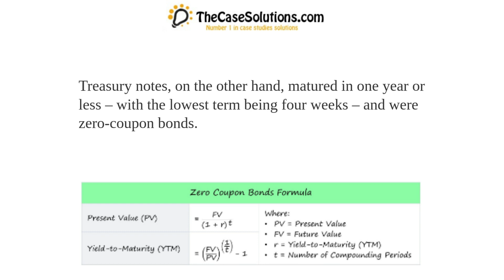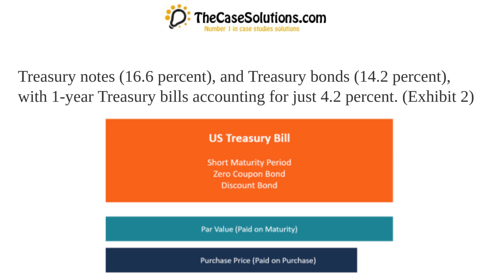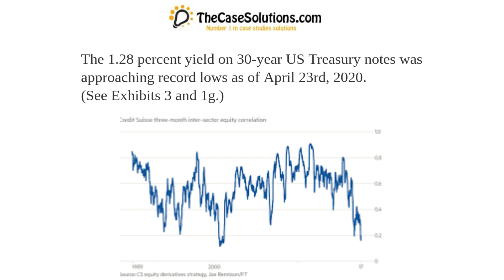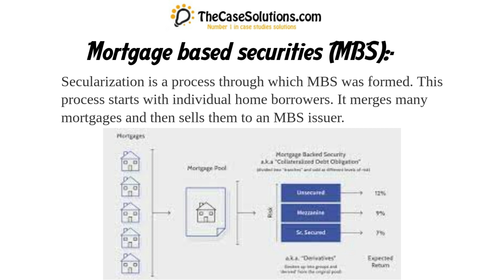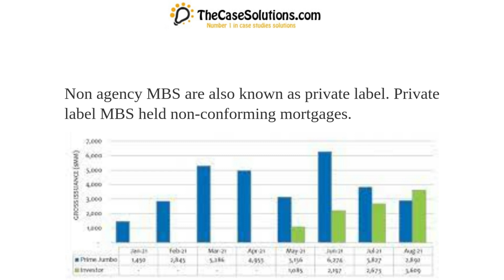Mortgage Based Securities And Covid 19 Impact Case Study Solution & Analysis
This case is about: Mortgage Based Securities And Covid 19 Impact Case Solution
We Are Here: